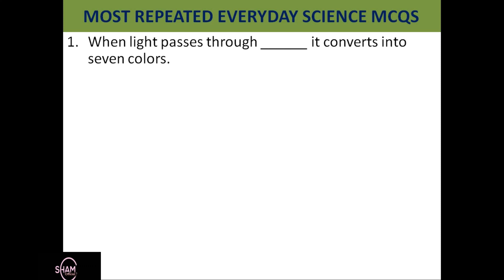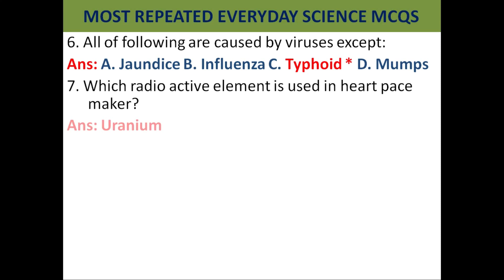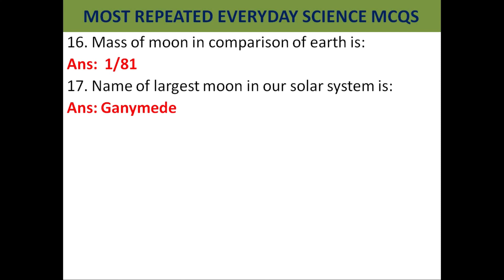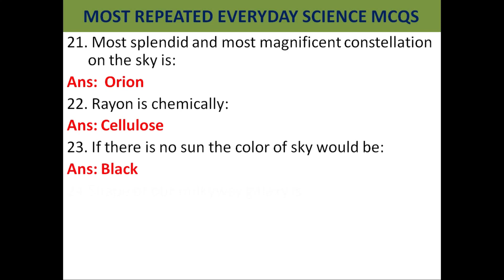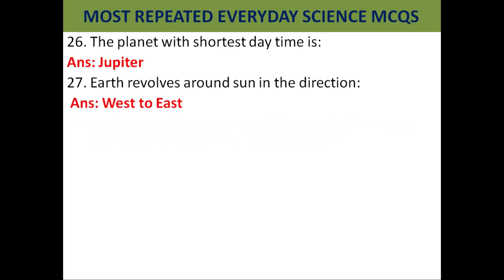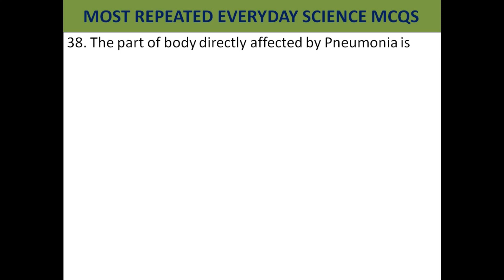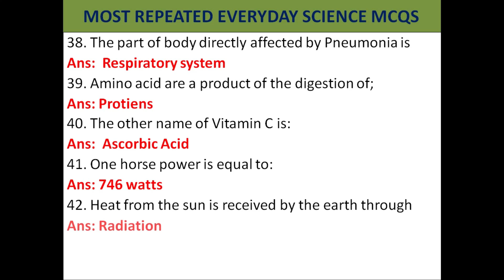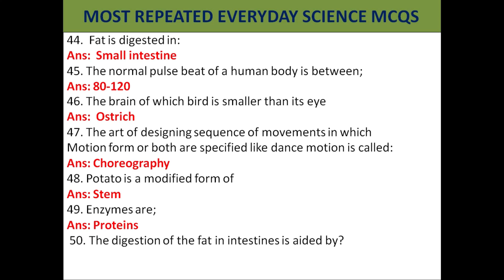Most Repeated Mcqs Of Everyday Science | EDS Repeated Important Mcqs SPSC,FPSC,PPSC | IBA 5-15 Jobs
This is our second video regarding most Repeated Mcqs this video is based on Everyday Science Mcqs. All mcqs are those which repeatedly comes in SPSC ,FPSC,PPSC,CCE,CSS exams.
This video will shorten the time the time of candidate and will enhance the knowledge.
All mcqs are chosen by deep research and experience based.
I have cracked many exams so it's my personal experience that's why I have decided to share my experience with other aspirants.